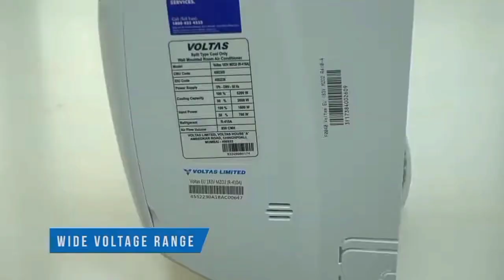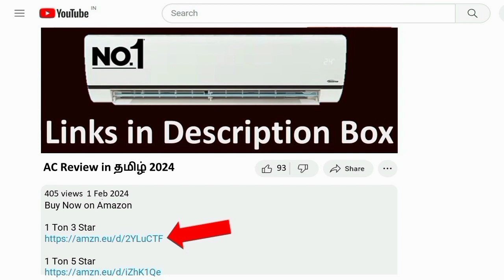Voltas AC Unboxing Review தமிழ் 2024 | 1 Ton | 1.4 Ton | 1.5 Ton | 2 Ton | 4 in 1 convertible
1 Ton 3 Star

1 Ton 5 Star

1.4 Ton 3 Star

1.5 Ton 3 Star

1.5 Ton 5 Star

2 Ton 3 Star

2 Ton 5 Star

Voltas Inverter Split AC (Copper Adjustable Cooling Anti-dust Filter 2024 Model Vectra Platina Plus Vertis Emerald Elite Elegant White) unboxing and full review in tamil air conditioner